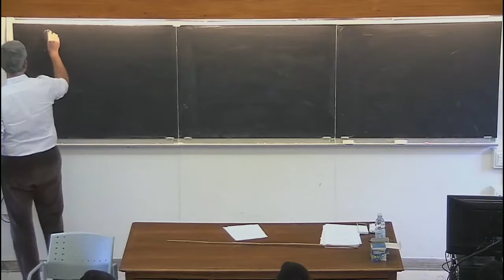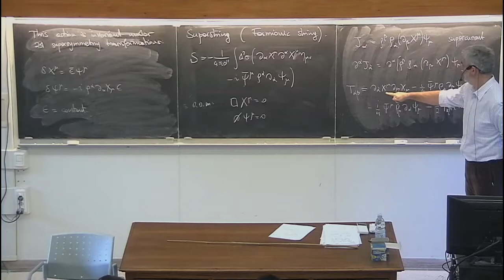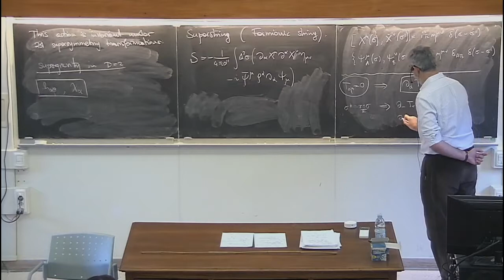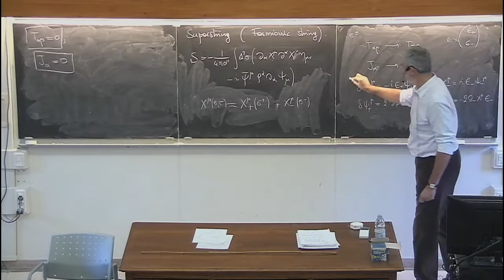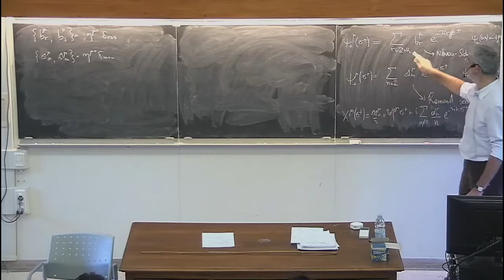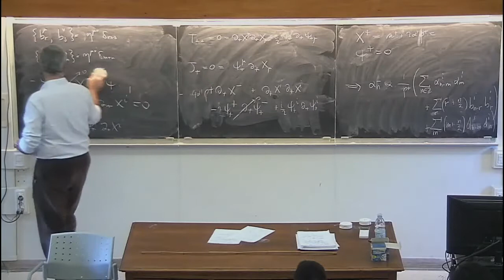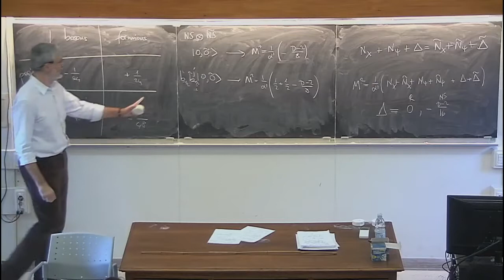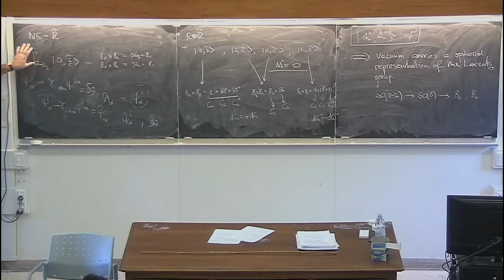Laces 2015: Introduction to Superstring Theory, Part I (C. Angelantonj, Lecture III)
This is the third of five lectures delivered by C. Angelantonj on  "Introduction to Superstring Theory, Part I" during  Laces 2015 at GGI in Florence.